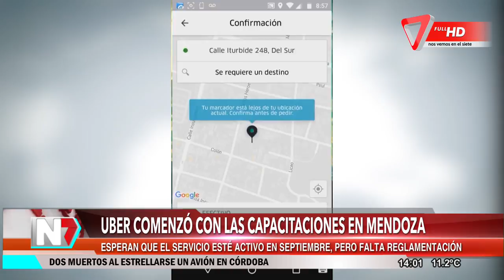UBER comenzó con las capacitaciones en Mendoza